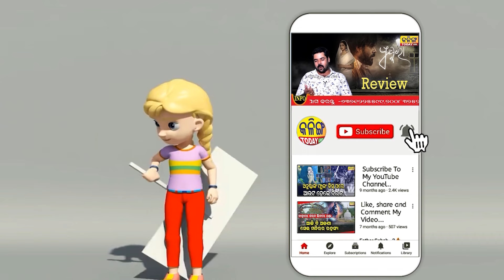TENSION IN CONGRESS BHAVBAN